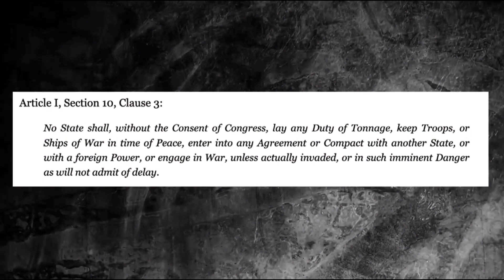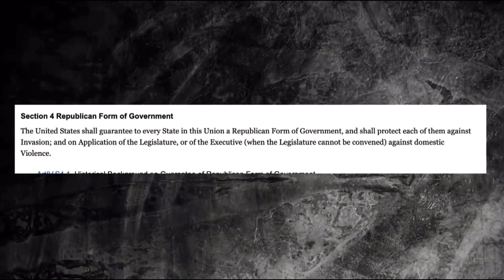U.S. Southern Border, Joe Biden's Cognitive Decline, and MORE! | Troy Smith Show